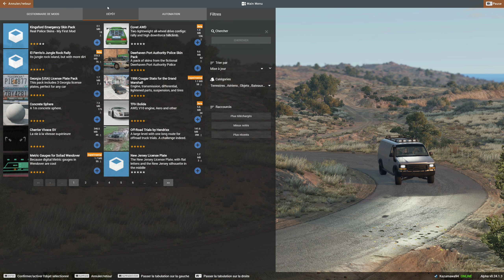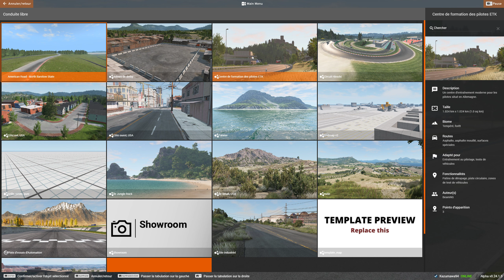Tuto BeamNG Drive changé la sirène de police standar en 2 tons de gendarmerie française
Petit tuto.